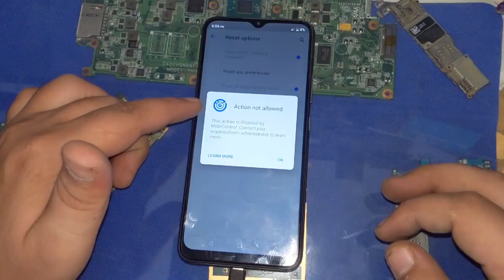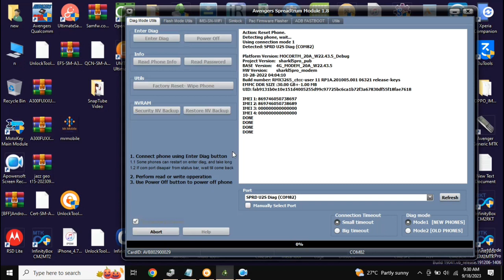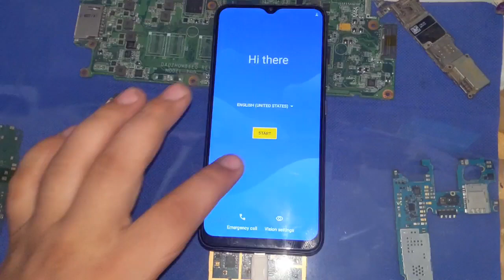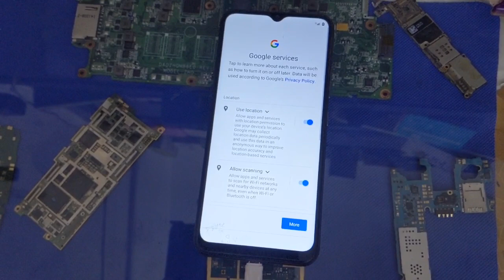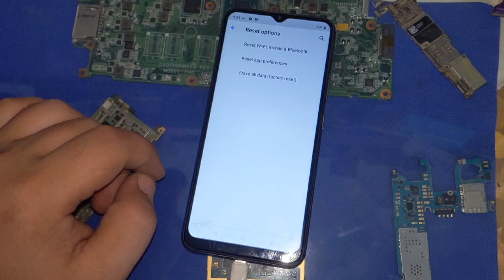How To Fix Realme C21Y “Action not allowed This action is disabled by Mobicontrol